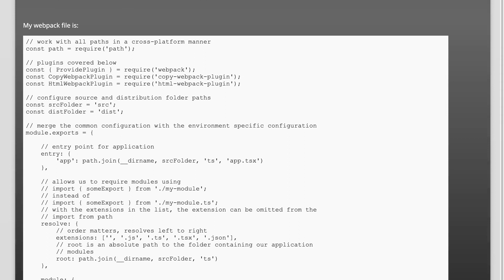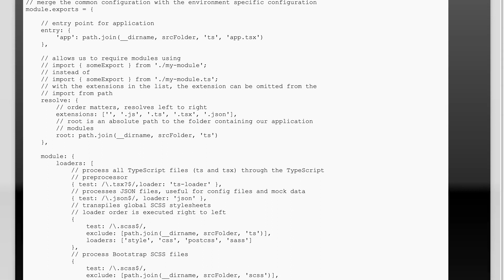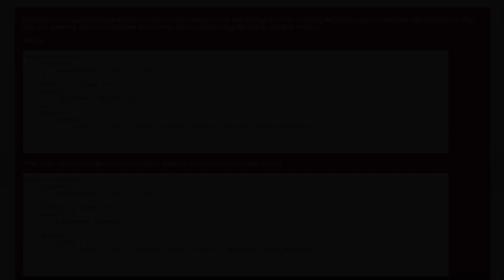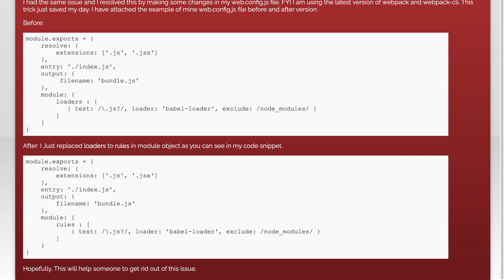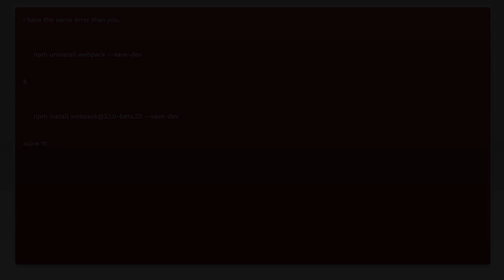Invalid configuration object. Webpack has been initialised using a configuration object that doe...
reactjs: Invalid configuration object. Webpack has been initialised using a configuration object that does not match the API schema

Just wanted to thank those users featured in this video:
Llu&#237;s Puig Ferrer (No Longer Available)

Related to: reactjs, typescript, webpack